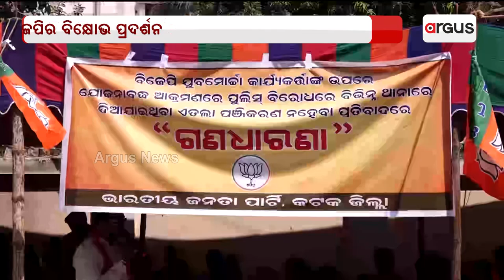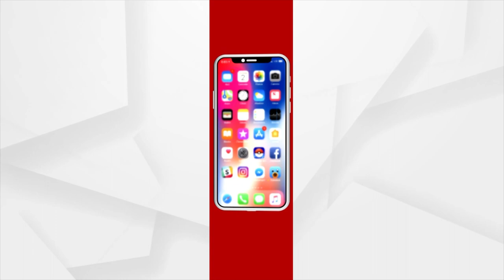BJP Stage Protest In front Of SP Office In Cuttack